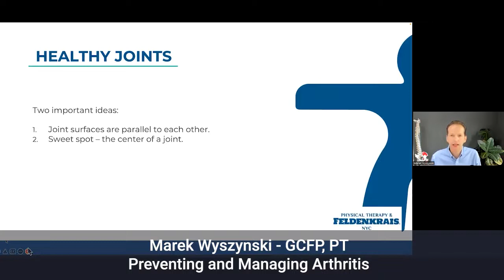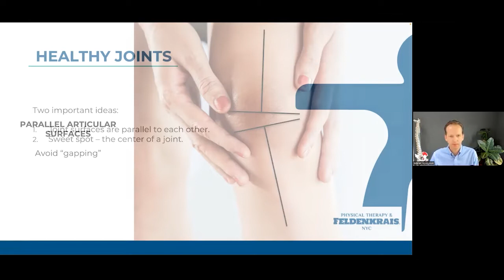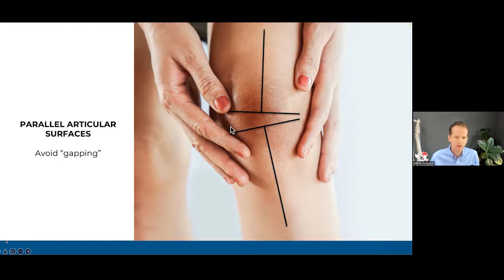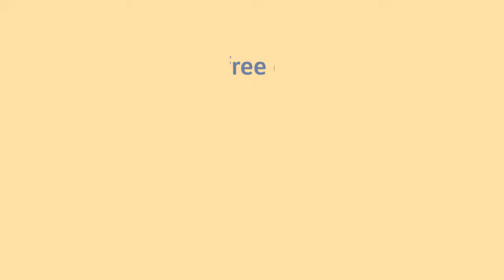Move Better, Feel Better | Feldenkrais and More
Cynthia Allen launched the first Feldenkrais® Awareness Summit in 2018. She is the creator of the online Your Learning Body program, a published researcher on the effects of the Bones for Life® approach in the elderly and co-creator of Integral Human Gait™ theory. She sees clients in Cincinnati, Ohio, at Future Life Now, LLC.

If you like the information in this video and other videos in the Move Better, Feel Better Summit, you can own the rights to view the videos by upgrading to a Digital Access Pass using this

Please enjoy this Awareness Through Movement® video: Move Better, Feel Better | Feldenkrais and More